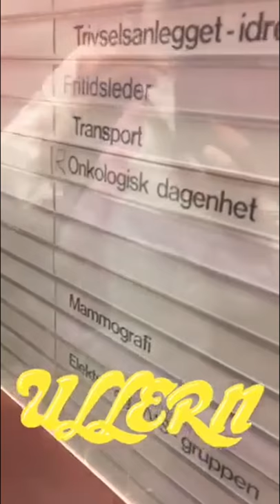Når man plutselig får kreft er det enkelt å kødde, men vanskelig å le.